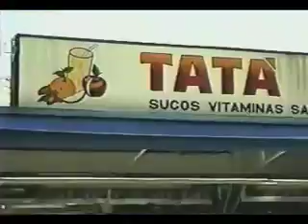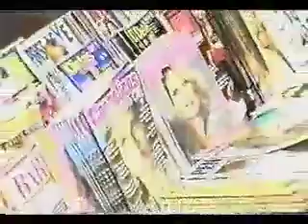Carnaval Del Rei 1996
Cobertura dos desfiles das Escolas de Samba e blocos do carnaval de São João del Rei no ano de 1996. Exibido pela TV Del Rei em 05/17/10 07:51AM - Captured Live on Ustream